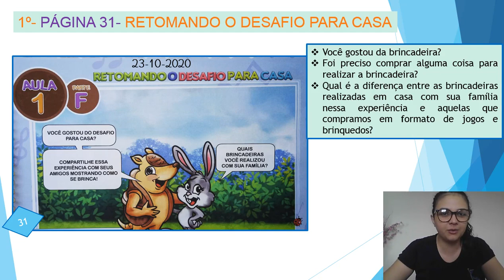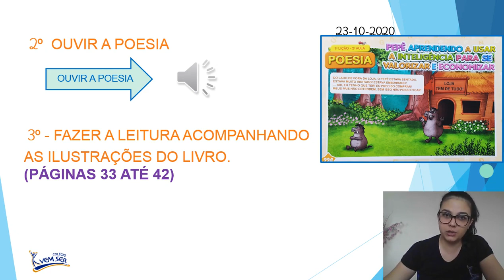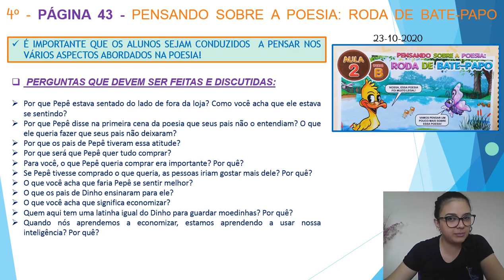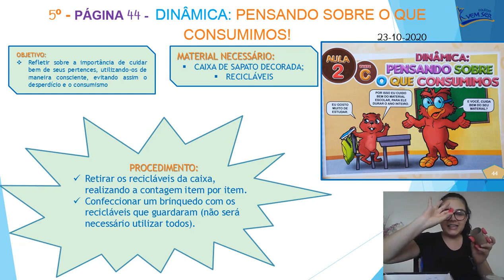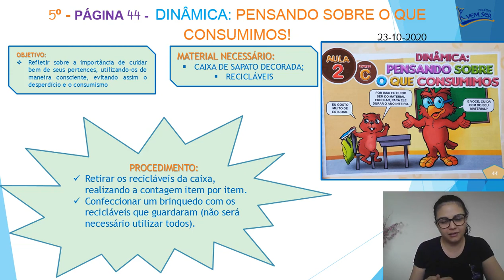23/10 Jardim II A (profª Letícia): E.I 7ª Lição Aula 2 - POESIA páginas 33 até 44.